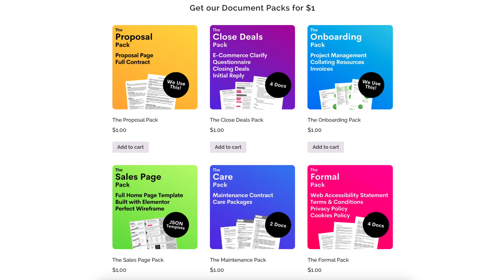Amplify your Web Business with the $1 Packs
Elementor Pro - The builder that will make you a pro